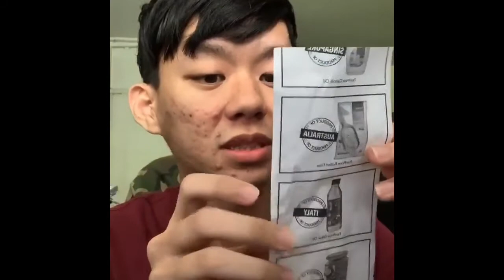Chun Trys!!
I have been going to the supermarket alot lately and has been seeing these items on the shelves and finally bought them to try.